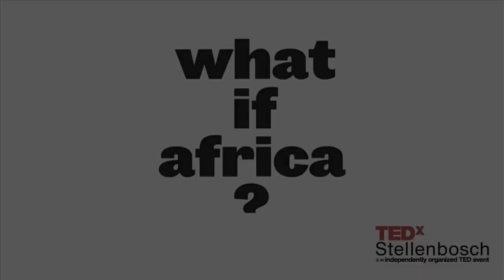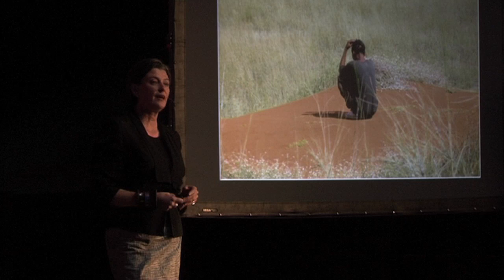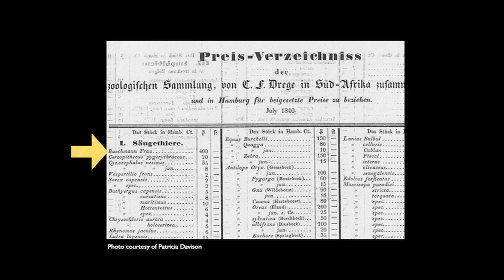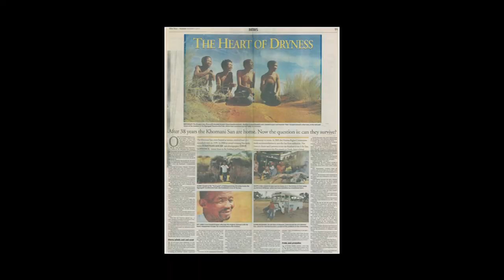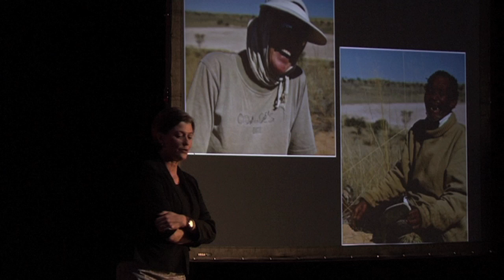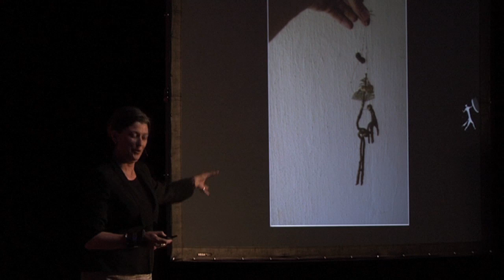Lessons from a Khomani Bushmen family: Patricia Glyn at TEDxStellenbosch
Patricia Glyn was a radio and TV broadcaster for 13 years before making eco-adventure her living. Her most recent expedition was a two month journey into the Kalahari with a family of Khomani San/Bushmen. Patricia has published two best-selling books about her journeys and is currently writing about her latest. She has spoken at the World Economic Forum in Davos among other conferences.

At TEDxStellenbosch, Patricia shares the fascinating story of the late Dawid Kruiper and his family. Having spent two months trekking through the Kalahari with Dawid and the Khomani Bushmen, Patricia provides a close look at the lives of the original people to inhabit Southern Africa and their tragic treatment over the last century. She draws valuable lessons from the Khomani Bushmen and the strong connection they have with the environment and the people around them.

About TEDx